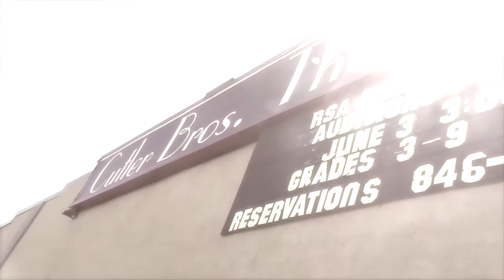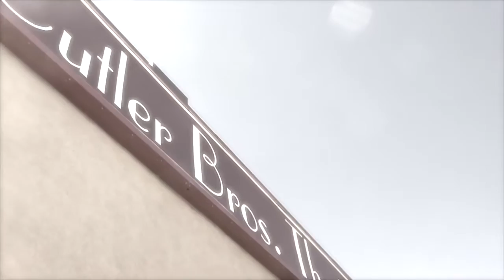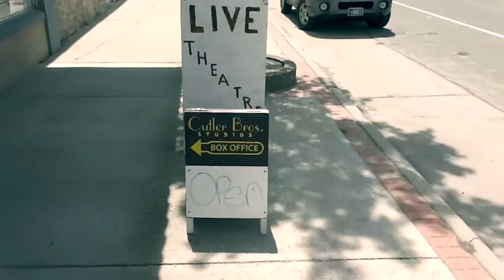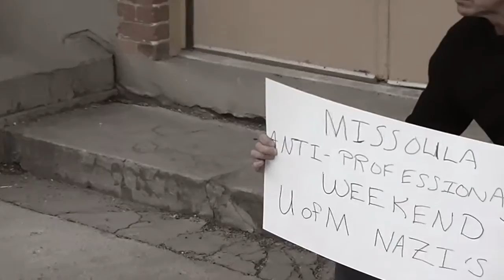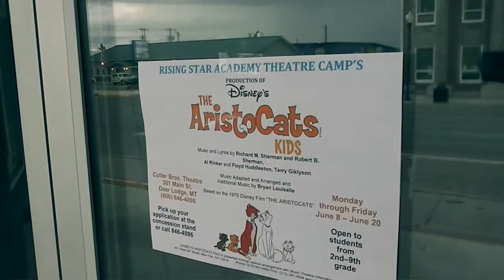Season 3: Episode 4 - What Would Jesus Do?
Will Tiana overcome her singing woes?  Will the University of Montana lift its ban on Cutler Bros. Productions?